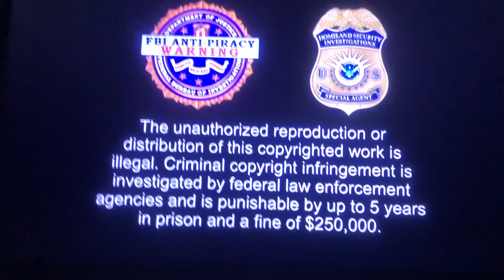DVD A Freira 2 (The Nun 2) MENU OFICIAL